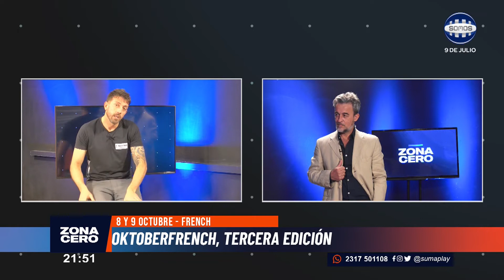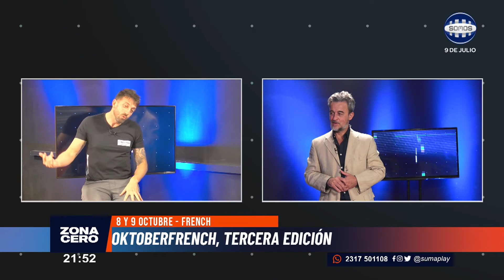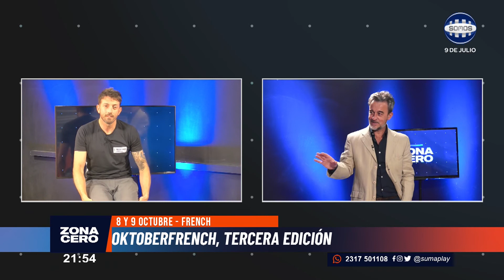Oktoberfranch, tercera edición